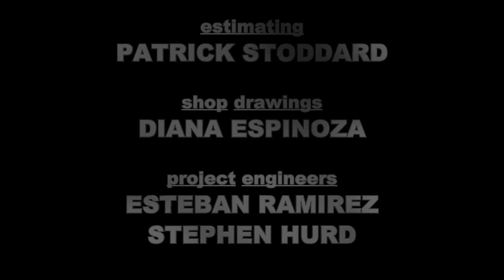San Antonio College Observatory and Planetarium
Space, the final frontier. (And this is Texas, we know about frontiers!)

NOW Specialties presents the Observatory and Planetarium at San Antonio College, last renovated in 2014. Since 1961, two million members of San Antonio's community have learned about the cosmos at the Scobee Planetarium, which features 100 individual reclined seats, new lights and sound system, and an advanced digital projection system.

The observatory sits atop the conical Charles E. Cheever Jr. Star Tower (Mica Blue aluminum composite material), with a 10-inch refractor telescope that can track stars in all directions with its 360-degree rotating dome.

Durand-Hollis Rupe Architects was responsible for the renovation, which included Mica Grey ACM for the adjacent walls, parapets and light fixture columns. The Mica Platinum ACM was used for the quarter-sphere of the planetarium's exterior, matching the observatory's dome in form and finish. A beautiful and bright Mica Blue ACM was used on both the interior and exterior walls of the conical tower that supports the observatory.

Featuring absolutely breathtaking drone footage from our own Stephen Hurd, this video seems less like a flyby and more like a trip through a rendering. We hope you enjoy the scenery and the music, recorded by William Ryan Fritch and licensed by Settled Scores/Lost Tribe Sound.